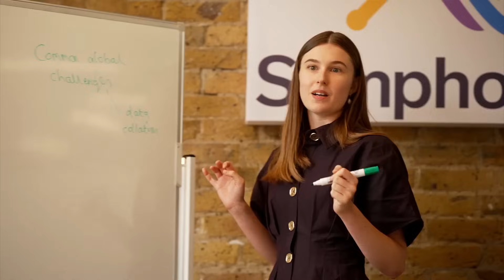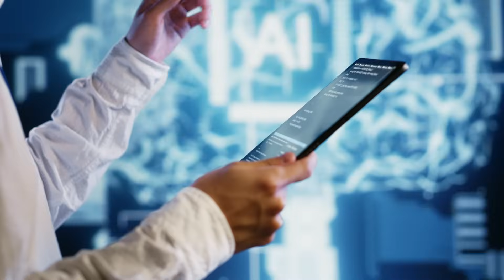SymphonyAI: our innovation and customer focus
By deeply understanding our customers' challenges, SymphonyAI creates uniquely useful enterprise AI applications. Raj Shukla, SymphonyAI CTO, discusses the customer-first approach to creating AI for businesses that allow customers to gain value from day 1.